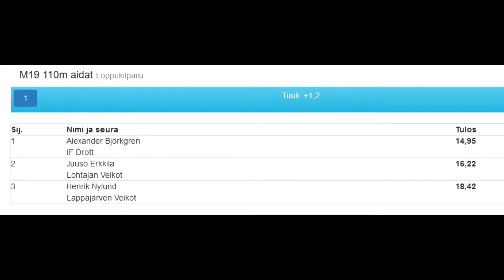DT Bennäs 28.7.2020 H17 & H19 110m häck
Inte den bästa av dagar för Alexander som slår i varenda häck. Adrian sololöper ett fint lopp på 14,12